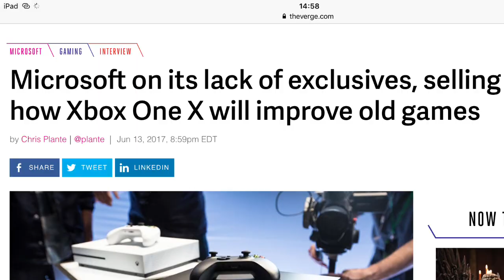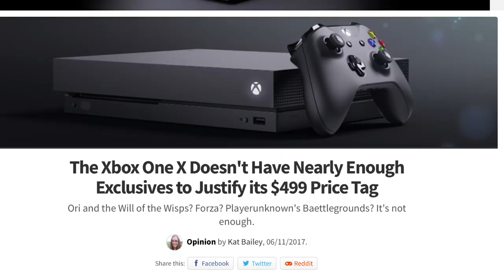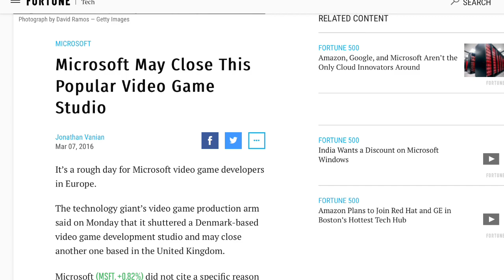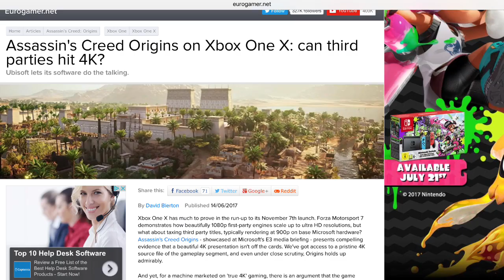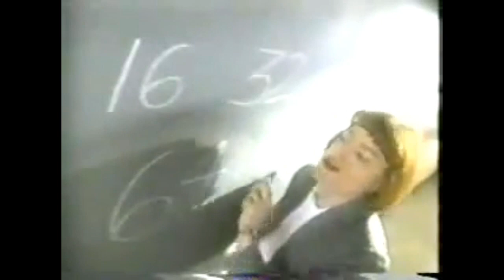Xbox Fanboys Have Already Killed The Xbox One X